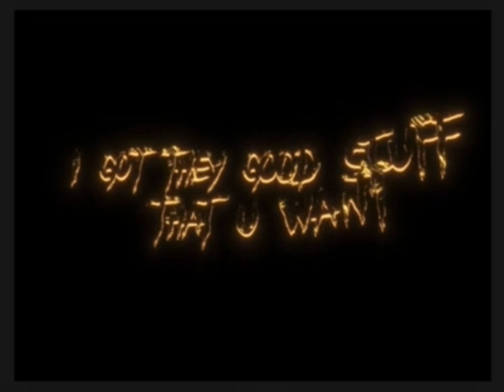Push up||laggy||eddsworld tbatf edd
??? sub special!